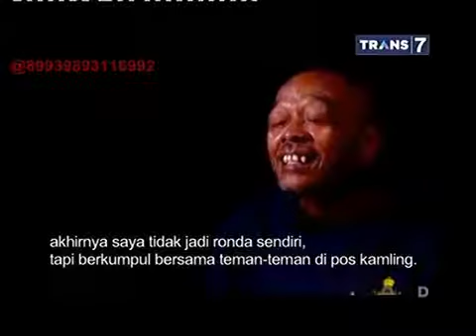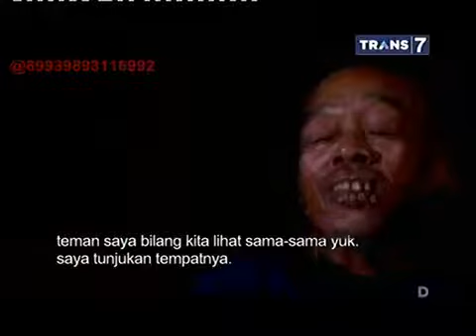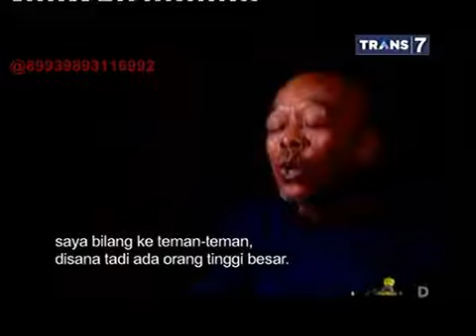Dua Dunia 5 Mei 2015 • Penunggu Gaib di Rumah Tak Berpenghuni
Dua Dunia 5 Mei 2015.

Untuk melihat koleksi terlengkap dua dunia, silahkan kunjungi: kumpulan hikmah ...

7 Manusia Harimau Episode 281-282 FULL 7MH 21 Mei 2015 7 Manusia Harimau Episode 281-282 FULL 7MH 21 Mei 2015 7 Manusia Harimau Episode ...

Dua Dunia - 5 Mei 2015 - Penunggu Gaib Rumah Tak Berpenghuni part1 Full Version: part1 part2 ...

Dua Dunia - 5 Mei 2015 - Penunggu Gaib Rumah Tak Berpenghuni [FULL] Dua Dunia - 5 Mei 2015 - Penunggu Gaib Rumah Tak Berpenghuni [FULL] Dua ...

Dua Dunia 5 Mei 2015 Dua Dunia 5 Mei 2015 Dua Dunia 5 Mei 2015 Dua Dunia 5 Mei 2015 Dua Dunia 6 Mei 2015 Dua Dunia 6 Mei 2015 Dua Dunia 6 Mei ...

Dua Dunia - 5 Mei 2015 - Penunggu Gaib Rumah Tak Berpenghuni part3 Full Version: part1 part2 ...

Dua Dun

Dua Dunia - 5 Mei 2015 - Penunggu Gaib Rumah Tak Berpenghuni part1